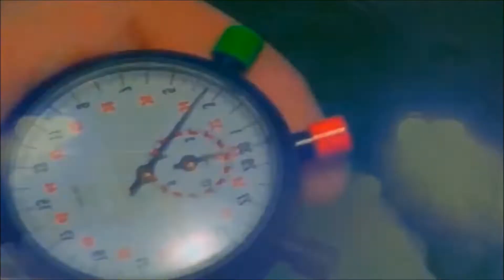NFS The Run - BMW M3 Sport Evolution (Evo III) (E30)